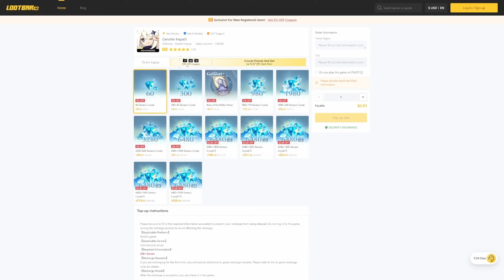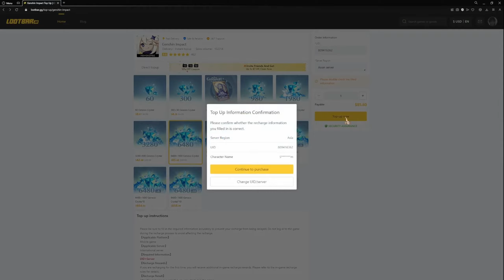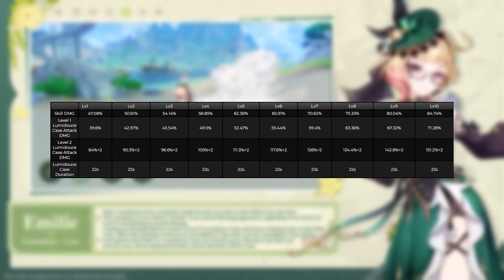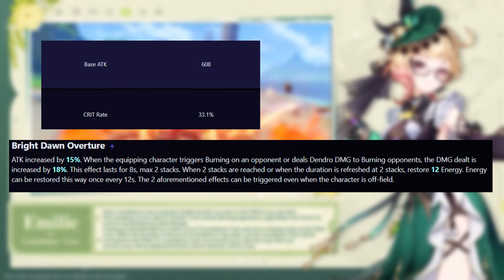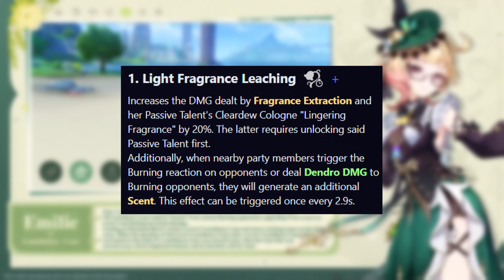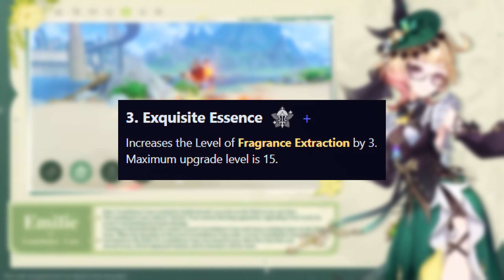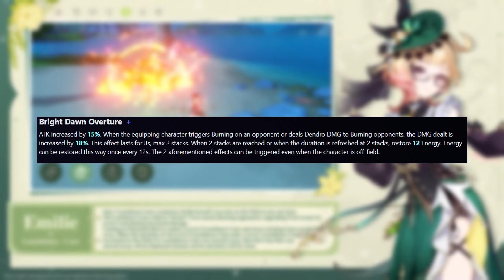Is Emilie Worth Pulling? | Genshin Impact 4.8 Pre-Release Discussion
Timestamp:
Emilie!: 0:00
Best Way To Get Primogems In Genshin Impact: 0:39
Emilie Skills And Kit: 1:17
Let's Talk About Emilie: 1:40
Emilie Possible Best Teams: 5:35
Energy Management: 10:49
Best Weapons: 12:33
Best Artifacts: 14:52
Constellations Worth It?: 16:23
Emilie Vs Other Characters: 17:30
So Is Emilie Worth It?: 19:49